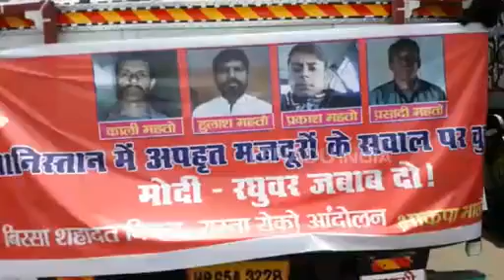भाकपा माले ने जगह-जगह किया सड़क जाम, अफगानिस्तान में अगवा भारतीयों की रिहाई की मांग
गिरडीह। अफगानिस्तान में अगवा भारतीयों की रिहाई की मांग को लेकर भाकपा माले ने जगह-जगह सड़क जाम किया। दिल्ली-कोलकाता नेशनल हाइवे पर भी भाकपा माले समर्थक  बैठ गए और सरकार के खिलाफ नारेबाजी की।

jharkhand,
jharkhand news,
jharkhand map",
jharkhandi,
jharkhand language,
झारखंड समाचार,
झारखंड न्यूज,
झारखंड ताजा समाचार,
झारखंड मैप,
etv bharat,
etv bharat jharkhand,
etv news,